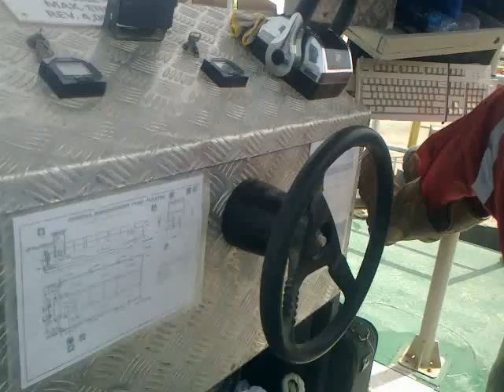diamond ismail in Jannah Island near sea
diamond Ismail Peshawar in Jannah Island near Jubail city at Dammam road Saudi Arabia